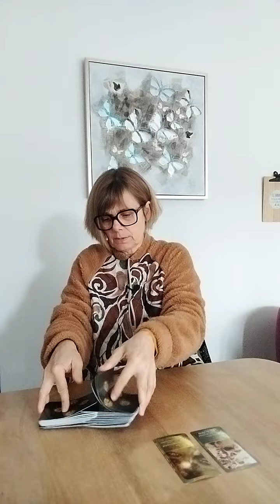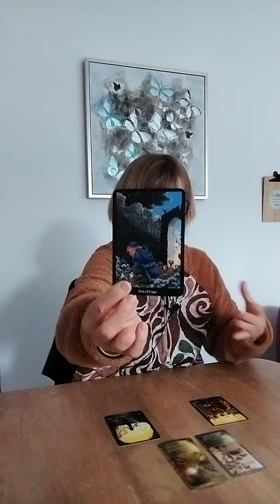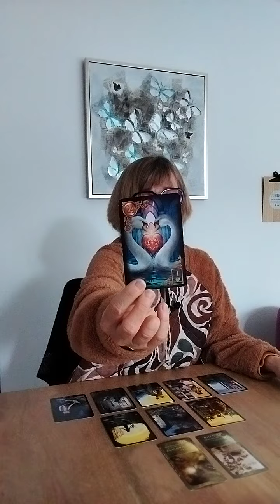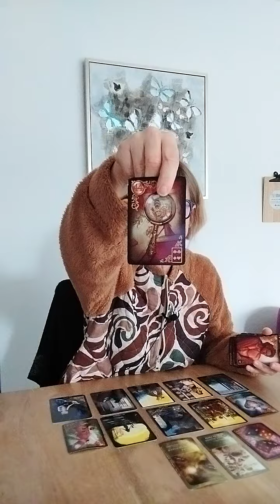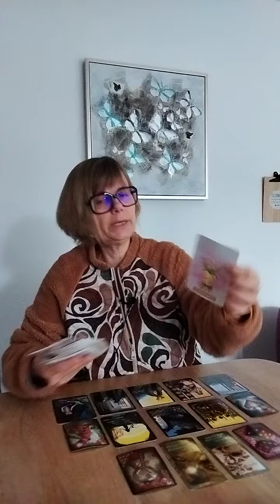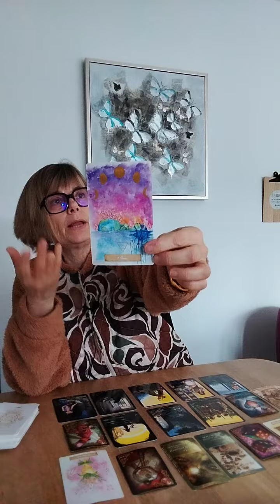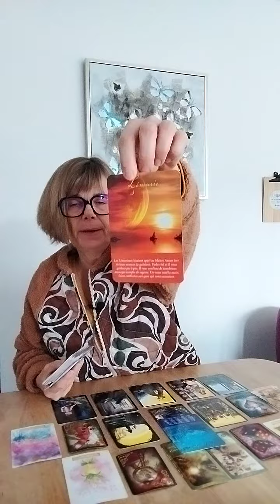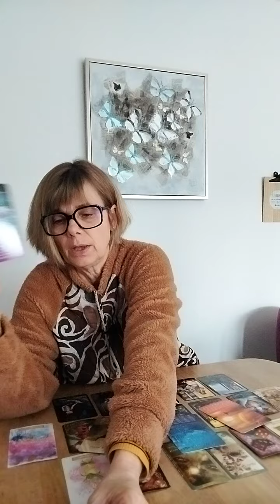TAUREAU MARS 2024 / LES SIGNES SONT LÀ 🍀 / GUIDANCE INTUITIVE GÉNÉRALE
Pour une guidance intuitive personnalisée et PRISE DE RENDEZ-VOUS, cliquez sur le lien de mon Site Internet

A bientôt,
Je vous embrasse,
Laurence.